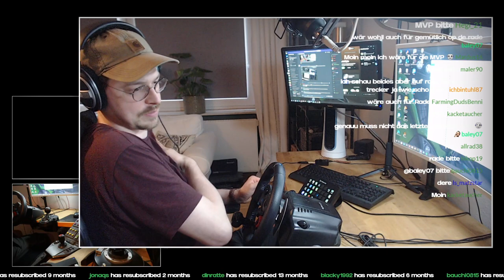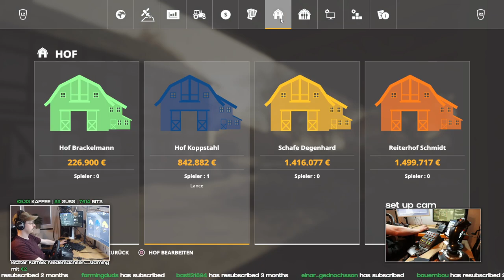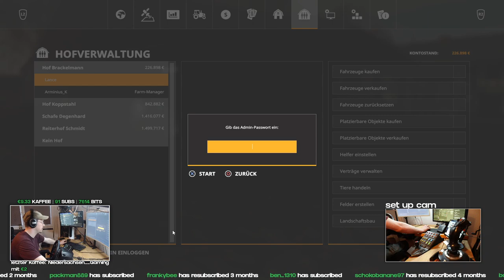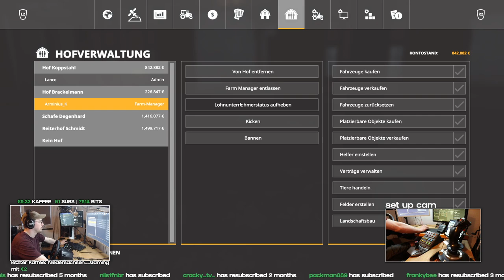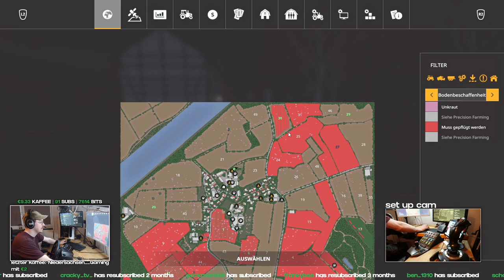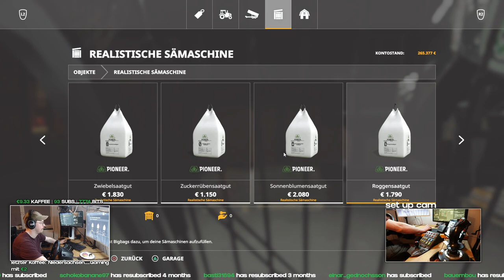Winter | mit Armin und Chris BGA pflegen [GER/PC]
Kiek mol wedder in, bis dahin
- de Akkerlüd

❌DLC & Support my Partnerlink❌